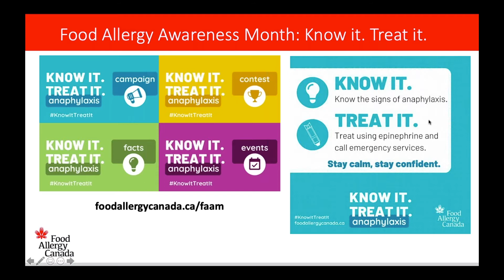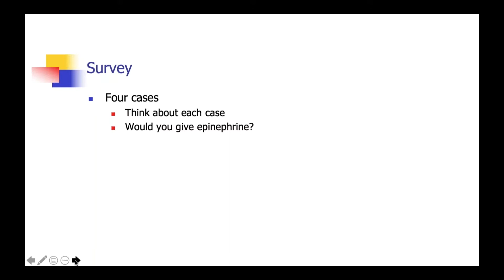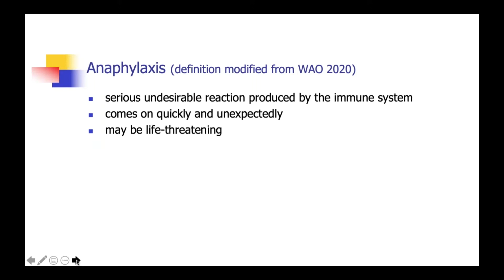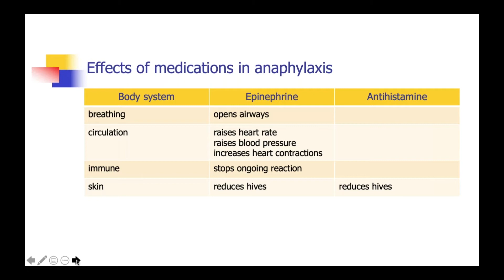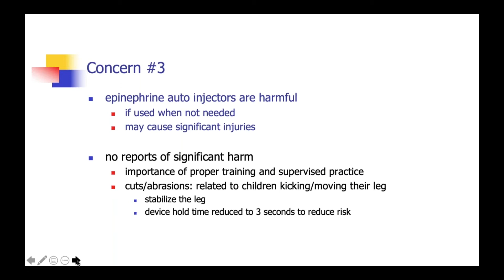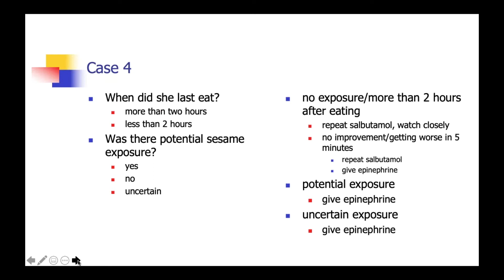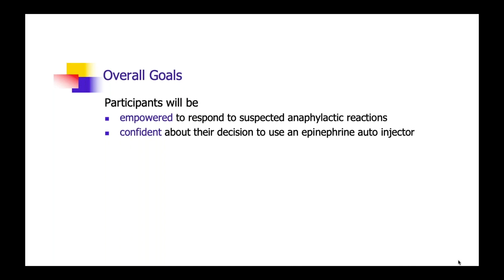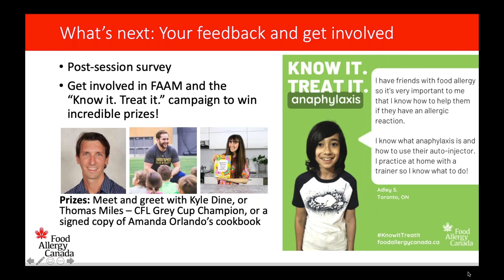Webinar: Epinephrine first and the role of Benadryl® in anaphylaxis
Learn why epinephrine is the first-line treatment for anaphylaxis, and what role, if any, antihistamines have during a reaction. Plus, build your confidence in learning how to recognize anaphylaxis and what to do in case you or someone you know experiences it.

Dr. Wade Watson is a Professor of Pediatrics, Dalhousie University, Head of the Division of Allergy, IWK Health Centre, and Chair of the Specialty Committee, Clinical Immunology and Allergy, Royal College of Physicians and Surgeons of Canada. Dr. Watson is also a member of our Healthcare Advisory Board.

With this webinar, you’ll learn the importance of using epinephrine for treatment of anaphylaxis and when antihistamines might be given, along with a review of the signs and symptoms of anaphylaxis and the possibility of biphasic or secondary reactions. There is a discussion on what the common concerns are in using epinephrine and what can be done to overcome them.